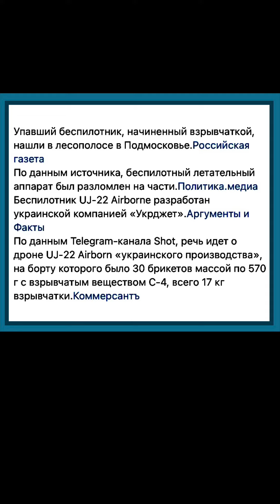В Подмосковье нашли упавший беспилотник, начиненный взрывчаткой